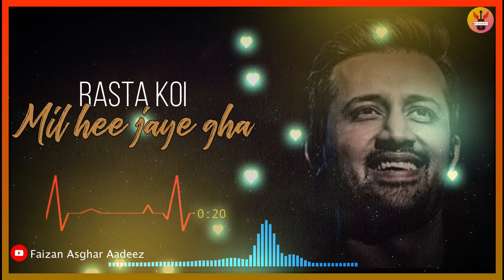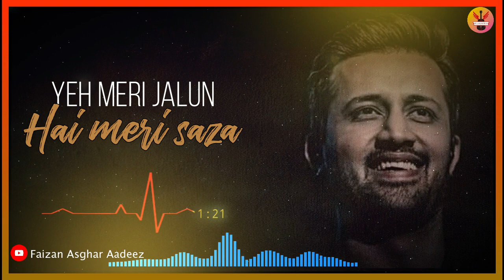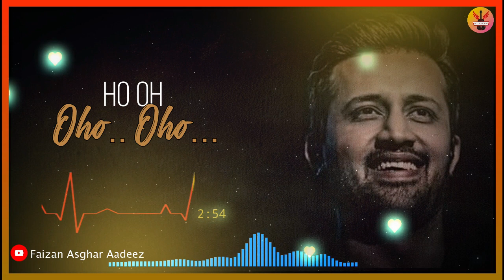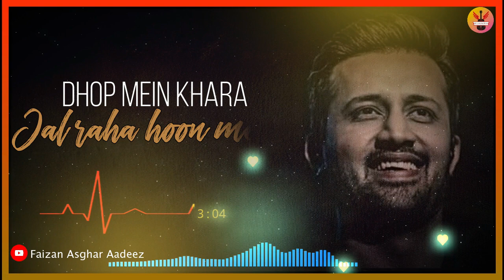Aitbaar || Lyrical || Atif Aslam || Faizan Asghar Aadeez || RF Official's